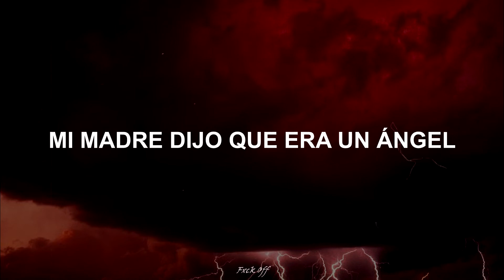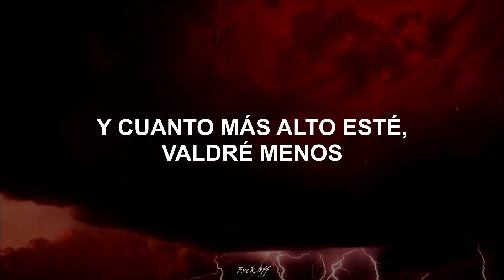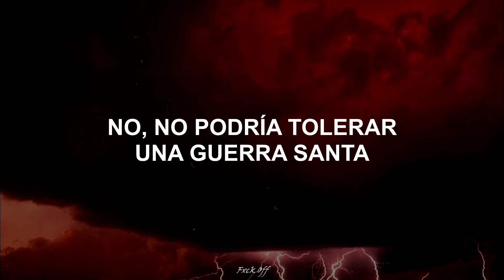In This Moment - The In-Between / sub. español